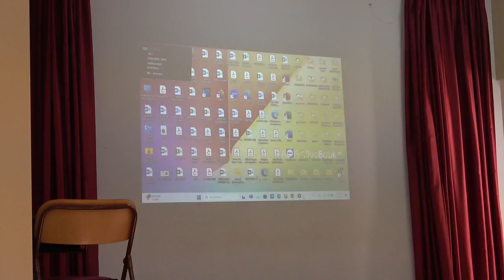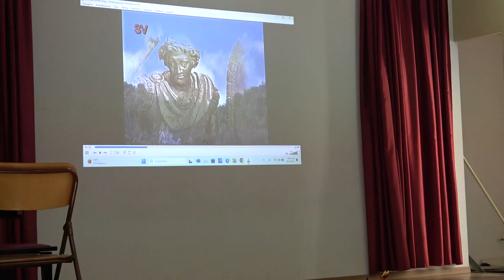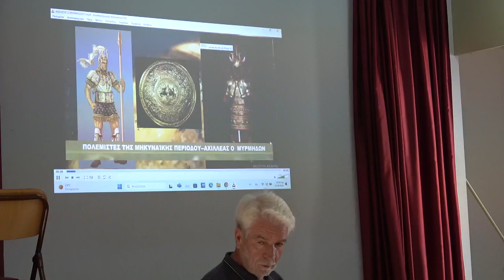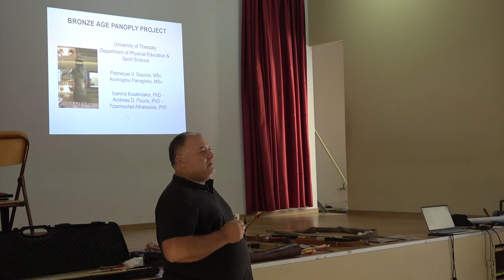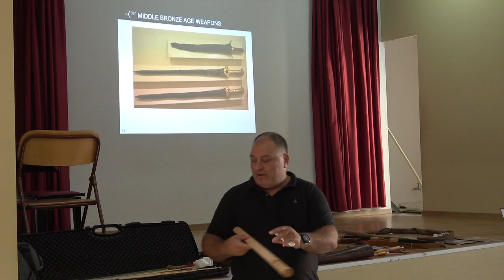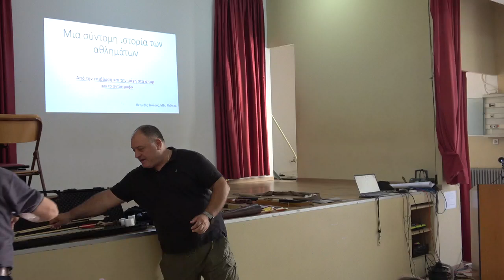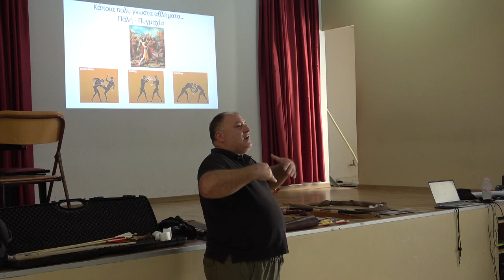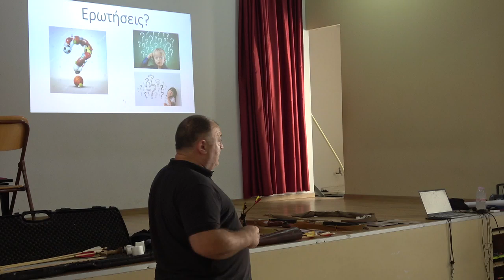Πανελλήνια Ημέρα Σχολικού Αθλητισμού ΗΜΕΡΑ ΤΟΞΟΒΟΛΙΑΣ 1ο Δημοτικό Σχολείο Φαρσάλων 27/9/2024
Αθλούμαστε μαζί. Δινουμε ποιότητα στη ζωή.
Κεντρικοί Ομιλητές.   Θεόδωρος Σδρούλιας ,Αρχιτέκνων   Δημοσιογράφος, Πετμεζάς  Σταύρος,πιλότος Ελικοπτέρων  Αξιωματικός της Αεροπορίας Στρατού καθηγητής φυσικής Αγωγής .   Υπεύθυνος Εκπαιδευτικός.Βοικλής Επαμεινώνδας..καθηγητής φυσικής Αγωγής .Η Διευθύντρια του Σχολείου .Τουρσουνίδου Φωτεινή